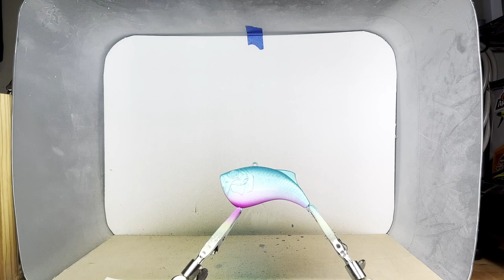Lure Painting | Can this design get any easier?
I was inspired by a water bottle my wife has had for many years.  This metal water bottle was turquoise on the bottom and raspberry on top.  In the middle the colors were scratched through usage but the scratching kind of blended the two colors together.  I attempted to recreate this by giving this lipless crankbait a custom lure painting.

Brush: Iwata Eclipse - Amazon
Paint: Createx - Amazon
Paint: Golden High Flow - Amazon
Eyes: 1242 Piece eye set - Amazon
Ink: Daler-Rowney FW Indian Yellow- Amazon
Vallejo Color Shift - Space Dust
Clear Coat: Flex Coat - Amazon

iPhone 13
Davinci Resolve
Photoshop